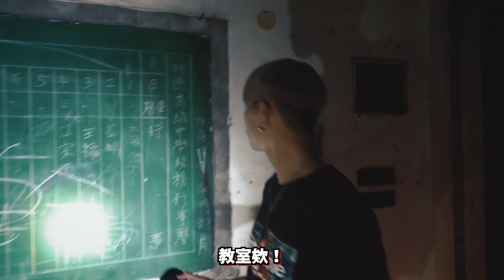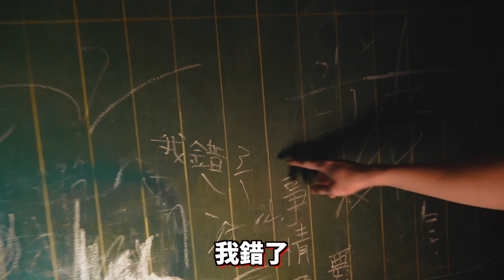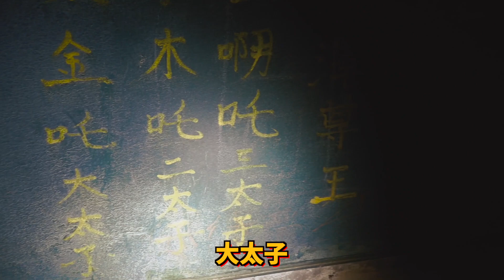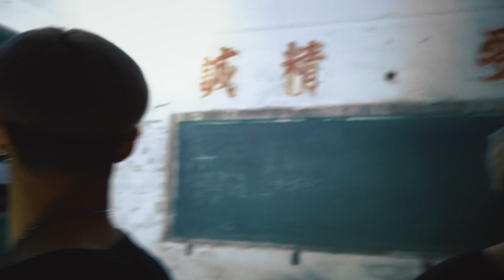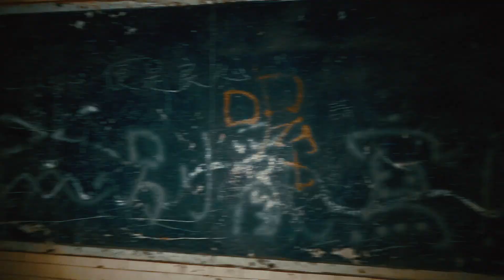【恐怖返校日Ep1】鬼面驅魔刀現身！現場氣氛陰森...這地方是不是真的有鬼！？【都市傳說】【靈異探險】ft.國王King 嵐教頭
頻道正式經營日:2017/10/